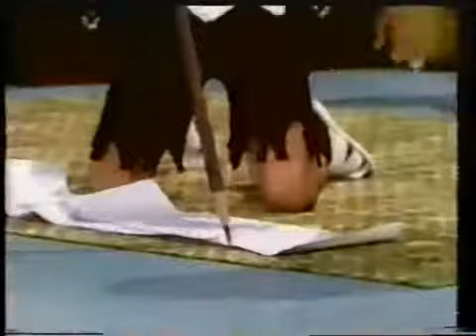هتموووت من الضحك مع سمير غانم والمنتصر بالله من مسرحية نادرة جدا3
لا تنسي دعمنا بلايك و الاشتراك فى القناة لنستمر حتى يصلك كل جديد
لمشاهدة أفضل الافلام من هنا
◀ من فضلك متنساش تشترك فى القناة وتفعل زر الجرس 🔔 لوصول التنبيهات